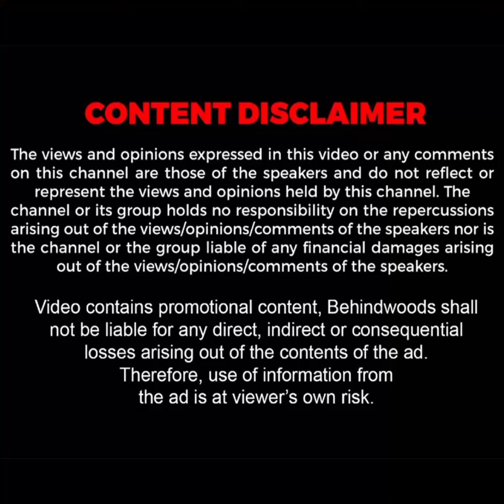அசுர பலத்தை காட்டும் இந்தியன் ARMY😎 கண்முன் வந்த பிரம்மாண்ட இரும்பு பாலம்! நீங்கெல்லாம் கடவுள் சார்!